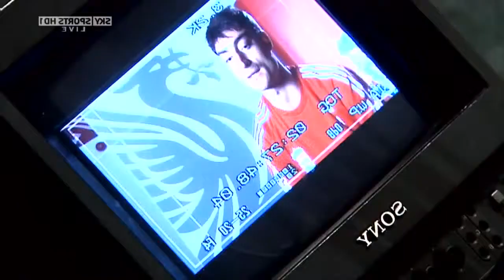Manchester United -Liverpool 1 - 4 .avi